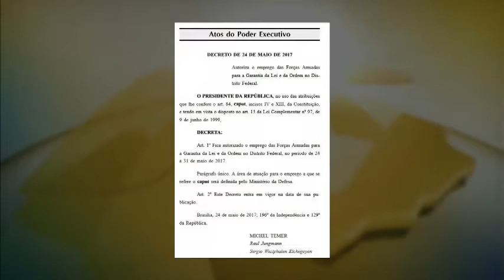Brasília: Ministérios são invadidos após protestos